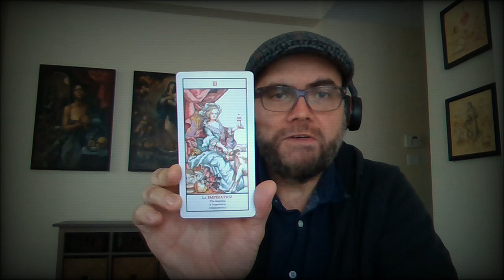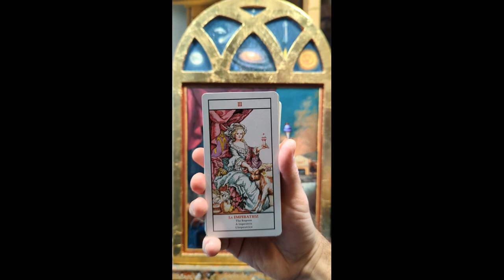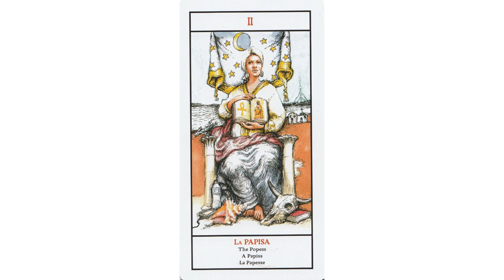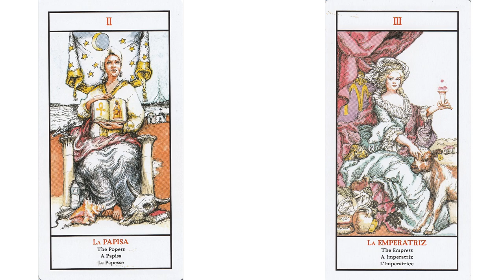Exploring the Archetypes: The Empress / La Emperatriz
In this video we discuss the qualities and attributes behind the third Major Arcana from the Tarot:  The Empress (La Emperatriz). Its time to explore this beautiful and powerful archetype  through Art, History, Film and in our own lives. Learn how to identify and tap into the supreme queen of the muses.  Filled with examples from Art History as well as my own work we embark in a creative journey while channelling and translating 'The Empress" creative energy and inspiration into Art.

Please let me know what you think of these videos on Tarot Archetypes in the comments section below. Thank you very much as always and have a blessed week!

C Major Prelude 0 - J.S. Bach
Vespers on the Shore - Mini Vandals
Harpsichord Fugue - Sir Cubworth
Satan's Choir - Coyote Hearing
Golden Cage - Jimena Contreras

Image credits:

01:02 - The Empress from the Rider Waite Tarot   by Pamela Coleman Smith 01:22 - Flaming June  by Sir Frederic Leighton
01:28 -  Ara Pacis Augustae, "Saturnia Tellus"
01:29 - Portrait of a Young Woman by Jaques Louis David
01:30 - The Virgin and Child with St Anne and St John by Leonardo Da Vinci
01:36 - The Empress card from the Visconti-Sforza Tarot, circa 1450.
01:46 - The Empress card from the Tarot of Marseille, circa 1736.
01:54 - Leda and the Swan by Leonardo Da Vinci.
02:05 - Lesbia and her Sparrow by Sir Edward Poynter
02:23 - Fata Morgana by Patrick McGrath Muñiz
02:38 - La Ghirlandata by Dante Gabriel Rossetti
02:46 - The Holy Empress Maria Theresa of Austria by Martin Van Meytens
03:04 - The Empress card from the Tarot Neocolonial de las Americas by Patrick McGrath Muñiz
03:16 - The Popess card from the Tarot Neocolonial de las Americas by Patrick McGrath Muñiz
04:33 - Mass Media under the Sign of Venus by Patrick McGrath Muñiz
04:40 - The Mystic Marriage of Saint Catherine by Paolo Veronese
05:05 - The Birth of Venus by William-Adolphe Bouguereau
05:25 -  The Empress Josephine Napoleon by Francois Gerard
05:30 - Odalisque by Francois-Leon Benouville
05:38 - Charity by William-Adolphe Bouguereau
06:00 -  Quis Evadet? by Hendrik Goltzius
06:07 - Diana of Ephesus as the alchemist's furnace by Hierne Urbani
06:18 - The Heavenly and Earthly trinities, engraving at the British Museum
06:38 -  Diluvian Goddess by Patrick McGrath Muñiz
06:48 - The Human Game by Patrick McGrath Muñiz
07:01 - Eris by Patrick McGrath Muñiz
07:09 - Lightning strike on Florida beach filmed by Clint Blevins
07:19 - First Tarot cards created by Patrick McGrath Muñiz
07:29 - Animated artworks by Patrick McGrath Muñiz
07:50 - La Emperatriz by Patrick McGrath Muñiz
08:00 - Ascent of the Goddess by Patrick McGrath Muñiz
08:08 - The Seed by Patrick McGrath Muñiz
08:43 - Shared Fictions by Patrick McGrath Muñiz
08:54 - Madonna and Child by Titian
09:09 - The Vessel by Patrick McGrath Muñiz
09:27 - The Hidden Force by Patrick McGrath Muñiz
09:59 - Adonis by Patrick McGrath Muñiz
10:14 - Birth of Venus by Sandro Boticelli
10:19 - Memento Mori 1 by Patrick McGrath Muñiz
10:25 - Babylonian Relief of Ishtar at the British Museum
10:26 - Isis and Horus at the Museum of Saqqara, Egypt
10:27 - Venus de Milo by Alexandros of Antioch
10:29 Venus of Willendorf at the Natural History Museum in Vienna
10:31 - Virgin of the Rocks by Leonardo Da Vinci
10:41 - Poster Art for Darren Aronofsky's film "Mother" by James Jean
10:55 - Immaculate Implants by Patrick McGrath Muñiz
11:01 - The Revelation by Patrick McGrath Muñiz
11:31 - Ex-Shell by Patrick McGrath Muñiz
11:38 - The Buddha by Patrick McGrath Muñiz
11:40 - St. Augustine by Patrick McGrath Muñiz
11:41 - The Cherry on Top by Patrick McGrath Muñiz
11:48 - La Consumista by Patrick McGrath Muñiz
12:00 - Adoracion Capital by Patrick McGrath Muñiz
12:09 - Deus-Cubri- Miento by Patrick McGrath Muñiz
12:29 - Madonna de la Barca de los Locos by Patrick McGrath Muñiz